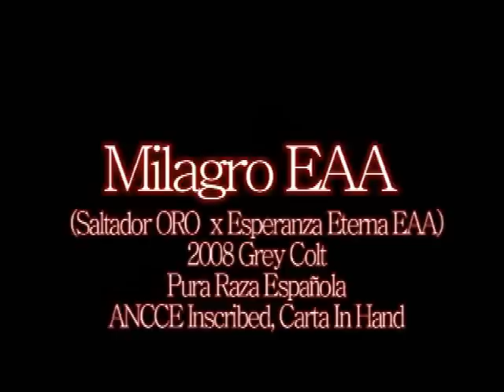UPDATED VIDEO!!! Rockstar Movement with Angel Mind. PRE ANCCE Inscribed Colt for Sale!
Vintage Andalusian Farm is proud to present, on behalf of Ever After Acres Andalusians, Milagro EAA. What a breathtaking colt! Just as we thought we had wrapped up our sales for the year, viola! Movement, of course, is what is completely stunning about Milagro. Huge straight movement and plenty of push from behind. However, this shouldnt be a surprise, as hes a son of two Gold Metal Movement Champions, and a grandson of the Lion of Spain Indiano XVIII. Milagros sire, Saltador ORO a son of Indiano XVIII, has won over 40 Championships and Best Movement Titles. Hes also a proven producer of extreme movement, excellent conformation and teddy bear temperament. Milagros dam is the young BAY REVISED PRE mare Esperanza Eterna EAA, who is also a Gold Metal Movement winner as is her Champion sire Magico VIII. Milagro surpassed the expectations of his breeders and is reluctantly offered for sale to the perfect home. Well suited for Halter and Performance disciplines, Milagro would also be a fantastic Dressage or Breeding prospect.especially for breeders seeing to add incredible movement to their stock! Milagro is a PRE and has been ANCCE Inscribed.